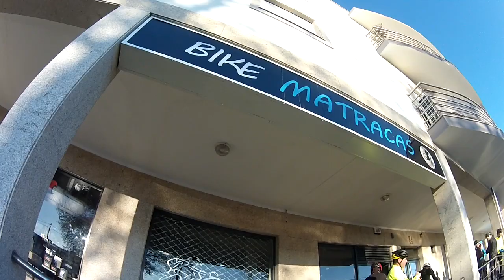GRAVEL DAY by BIKE MATRACAS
Primeira vez que participo num passeio de Gravel, este foi organizado pela loja Bike Matracas em Felgueiras.
Saímos da loja até ao alto do Viso, onde tivemos um belo reforço para regressar à loja a todo o gás.
Zona muito bonita para andar de bicicleta e com muito potencial para esta vertente.

Parabéns Bike Matracas!

Esperemos que gostem!

Categoria